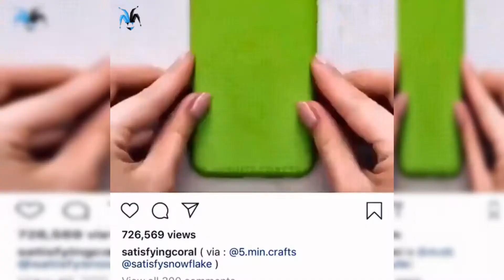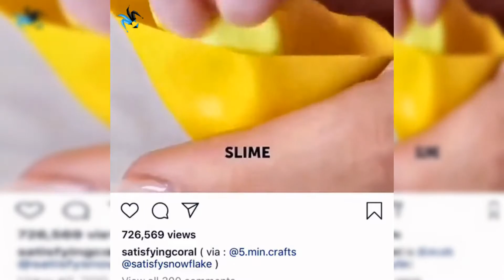Best Worst 5 Minute Crafts (Fails Awesome) Moments No.4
Enjoy more  failed life hacks.

People say nothing is impossible, but I do nothing every day.